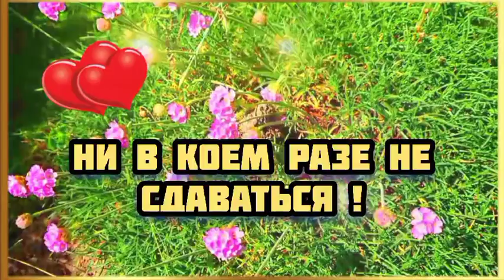🌈🌞💗Доброго утра благословенного дня!🌷💓Красивое музыкальное пожелание доброго утра💓душевные пожелания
🌞💓Доброго утра благословенного дня!🌈🌞Как важно знать , что в тебя кто то верит , кто то молится за тебя и радуется твоим успехам . Хочу пожелать Вам веры в себя , веры в свою мечту и пусть она исполнится и вокруг Вас пусть будут искренние люди , которые желают Вам удачи и счастья !🌞💓Пусть этот день  принесет в Ваш дом  мир, тепло и Божье благословение ! 🙏Пусть унесет прочь все печали и тревоги  и одарит Вас здоровьем ,🙏Пусть Ваши добрые слова и добрые дела  вернутся к вам радостью , счастьем и любовью и пусть всегда рядом с вами будет Господь помогая , поддерживая,  благословляя Вас каждое мгновение .🙏 Будьте счастливы , здоровы , любимы и Богом хранимы !!!🙏🙏🙏 Самое дорогое - это внимание ! И будь то какая то вещь , драгоценность или просто открытка с пожеланиями - это означает , что вы помните и думаете о ком то и  когда вы ее дарите вы дарите внимание именно этому человеку  , а это означает , что он вам важен и  дорог и для вас важно сделать ему , что то приятное , что то трогательное и радостное , незабываемое и волшебное . Каждый день я молю Бога о Вашем благополучии, чтобы он дарил Вам здоровье и помогал Вам трудную минуту ! 🙏🙏🙏 Отправьте это 🎵 красивое музыкальное пожелание 🎵 всем,  кому на самом деле , от чистого сердца 💗 желаете удачи , кого любите , за кого переживаете и о ком  беспокоитесь , пусть у них всегда все будет хорошо !!!.💗

💓Желаю мира и добра!🌞🕊Доброго утра благословенного дня💗 Пусть Вас хранит Бог!🙏 Я молюсь за Вас🙏
Самого доброго утра и душевного дня, Самого прекрасного весеннего настроения, Самого доброго утра!, Самого душевного дня!, Самого прекрасного настроения!, музыкальное пожелание, доброе утречко хорошего дня! С добрым утром! Не болейте!, ДОБРОЕ УТРО ! Пожелание с Добрым Утром ! Красивая музыкальная открытка.
наидобрейшего утра ! Доброе утречко ! Хорошего дня ! Доброе утро !  хорошего настроения ,  Хорошего дня и хорошего настроения !открытки с добрым утром   зимнего утра с добрым зимним утром доброго здоровья